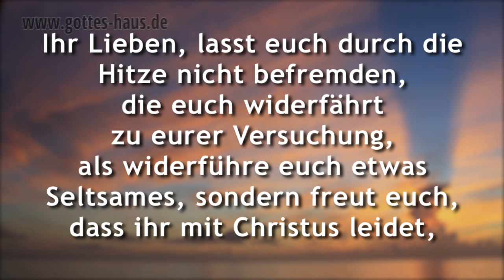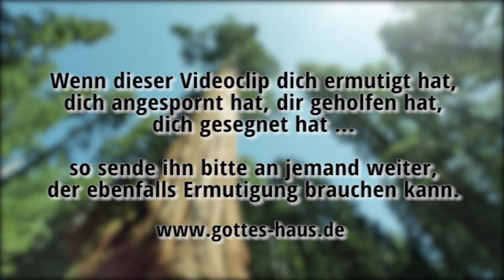Wofür das Feuer in deinem Leben gut ist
Kennst du das Gefühl, dass es um dich herum nur so fackelt? Dass ein Feuer die Dinge in deinem Umfeld geradezu verbrennt? Hast du den Eindruck, dass du auf verbrannter Erde stehst? In der Regel gehen wir davon aus, dass das ganz furchtbar und negativ ist. Aber ist das wirklich immer so? Ich habe ein interessantes Gegenbeispiel für dich.

Feuer kann reinigen, alten Ballast verbrennen und Platz für Neues schaffen. In den trockenen, warmen Waldgebieten an den Westhängen der Rocky Mountains gibt es die größten Bäume der Erde, die Riesenmammutbäume. Bekannt ist beispielsweise der „General Sherman Tree", ein etwa 2200 Jahre alter Baum im Sequoia-Nationalpark in Kalifornien. Er ist circa 84 Meter hoch und wiegt etwa 2500 Tonnen.

Diese Bäume haben keine natürlichen Feinde, auch keine Insekten, gegen die sie resistent sind. Das Interessante ist, dass auch Feuer ihnen nichts anhaben kann, sondern ganz im Gegenteil, sie brauchen es.

In der Gegend wo diese Bäume wachsen, sind Waldbrände keine Seltenheit. Doch gerade das Feuer verhilft den Riesenmammutbäumen zum Fortbestand. Den großen Bäumen können die Flammen nichts anhaben. Die schwammige, weiche und bis zu 60 cm dicke Borke ist unempfindlich gegen Hitze und schützt den Stamm. Doch die organischen Reste am Boden, die Äste, das Moos, die bodenbedeckenden Pflanzen und vor allem das dicke Polster aus Nadeln verbrennen. Die Erde wird freigelegt und die herabfallenden kleinen Samen der Mammutbäume können jetzt erfolgreich keimen. Sie fallen auf verbrannte Erde, doch genau das ist gut für sie. Auf der dicken Nadelschicht würden sie keine Nährstoffe finden und absterben. Durch die Brände entstehende kleine Lichtungen und so haben die Samen genügend Licht zum Keimen.

Genauso kann das Feuer in deinem Leben etwas sehr Positives sein. Vielleicht will Gott bei dir gerade etwas Neues wachsen lassen ...

Ihr Lieben, lasst euch durch die Hitze nicht befremden, die euch widerfährt zu eurer Versuchung, als widerführe euch etwas Seltsames, sondern freut euch, dass ihr mit Christus leidet, damit ihr auch zur Zeit der Offenbarung seiner Herrlichkeit Freude und Wonne haben mögt.
1.Petrus 4,12-13

Dann werdet ihr euch freuen, die ihr jetzt eine kleine Zeit, wenn es sein soll, traurig seid in mancherlei Anfechtungen, damit euer Glaube als echt und viel kostbarer befunden werde als das vergängliche Gold, das durchs Feuer geläutert wird, zu Lob, Preis und Ehre, wenn offenbart wird Jesus Christus.
1.Petrus 1,6-7